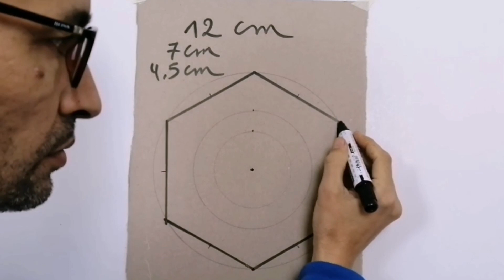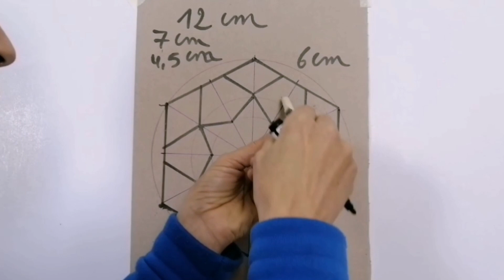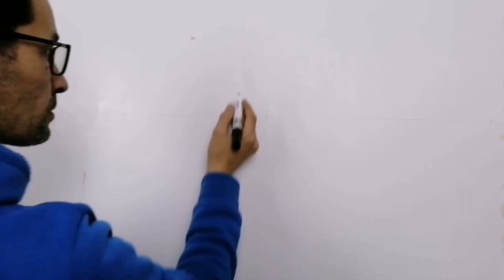3d Wall painting New Creative design